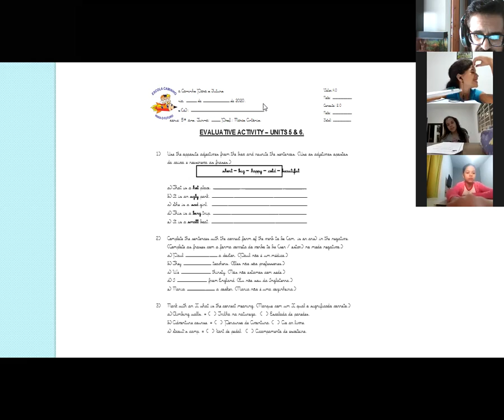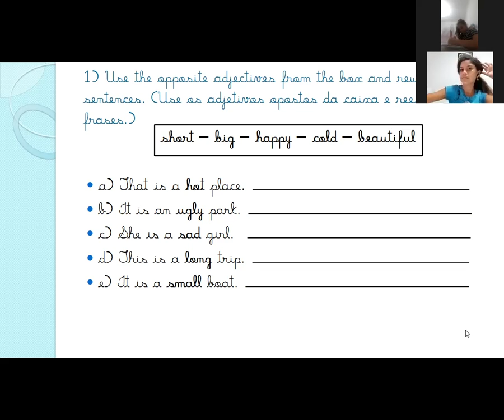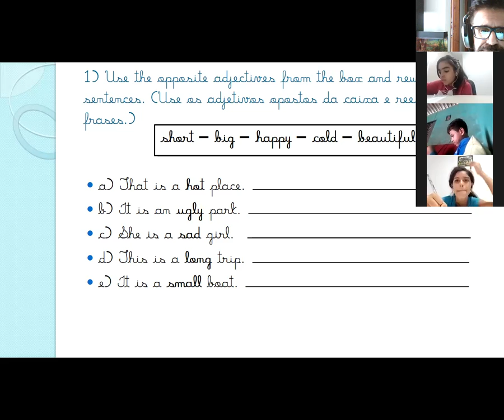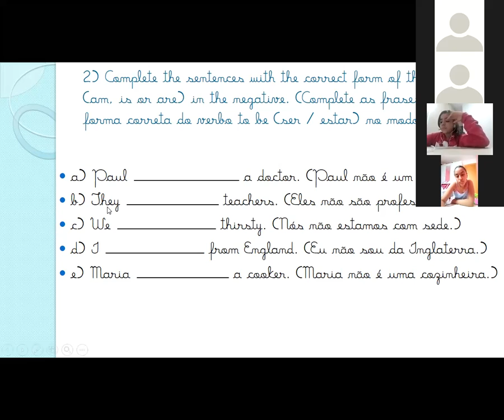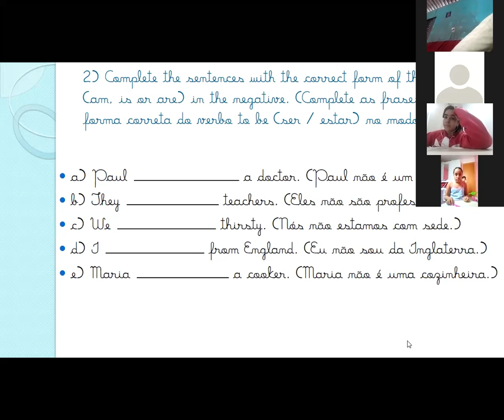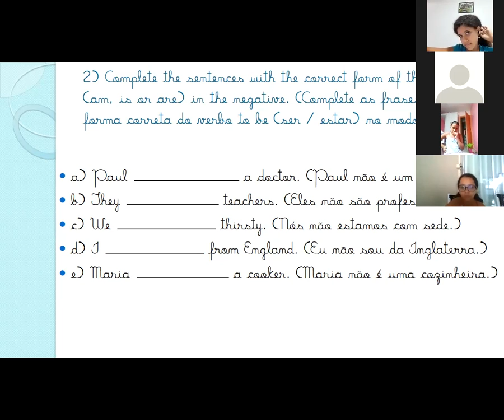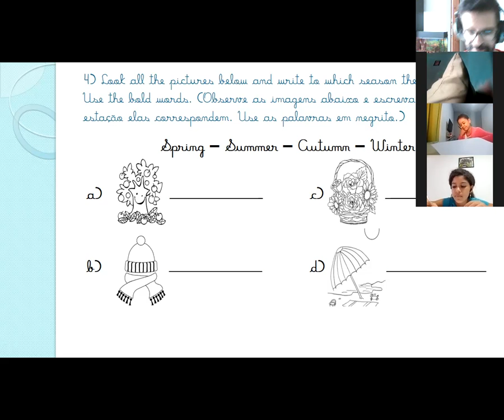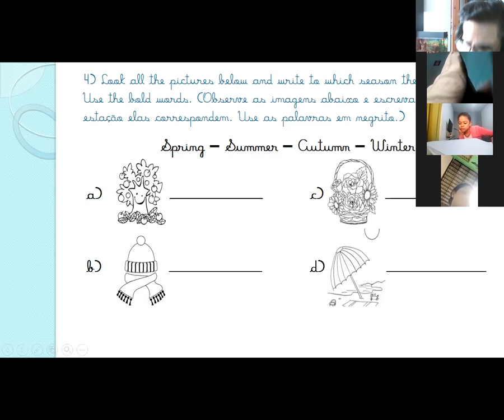Professor Marco Inglês 5º ano A Aula no Zoom dia 23/09 1ª aula